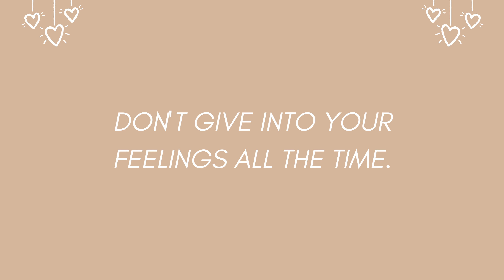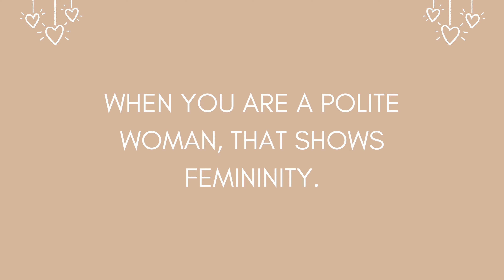How To Exude Feminine Energy,Attract Masculine Men & Win In Life FeminineEnergy |The Diary Of Naomi